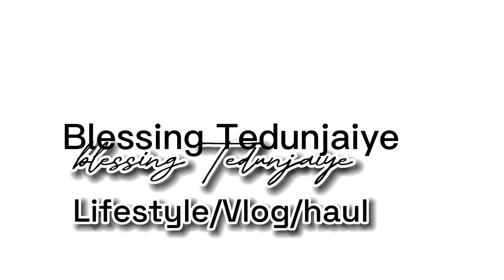Our experiences in Federal University Oye Ekiti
Do you regret studying in Fuoye
Here is what some of friends has to say about studying in Federal University Oye Ekiti
We also answered some of the questions you guys asked on my previous videos